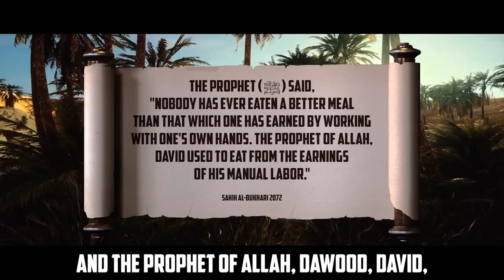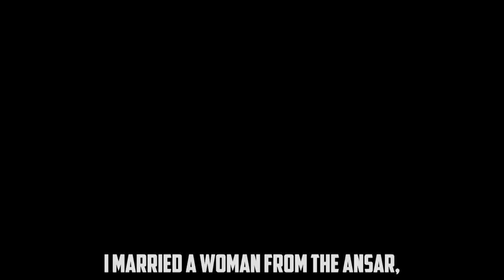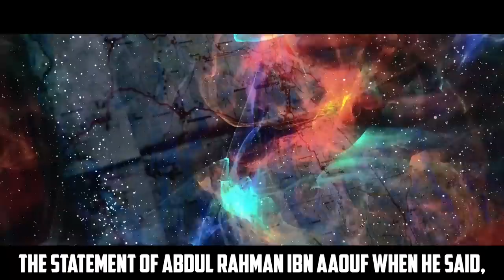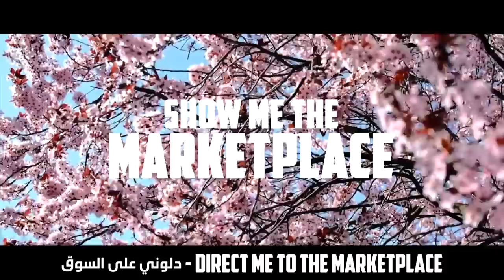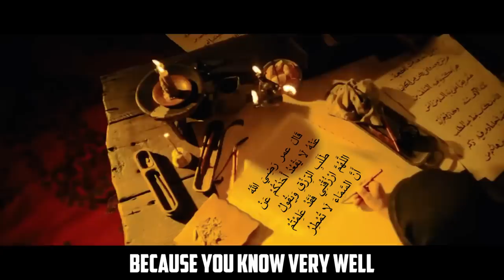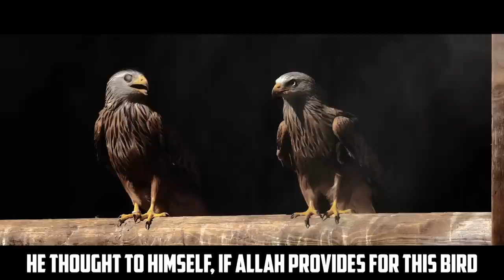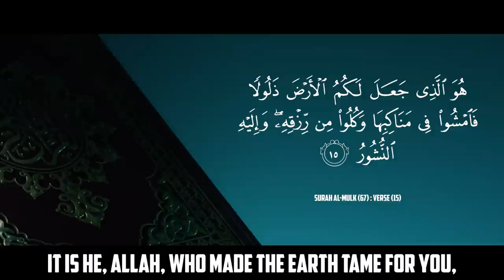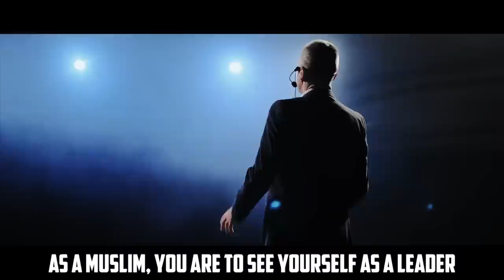REAL 2023 MUSLIM MEN SHOULD WATCH THIS! - Story Of Abdur Rahman Ibn Awf